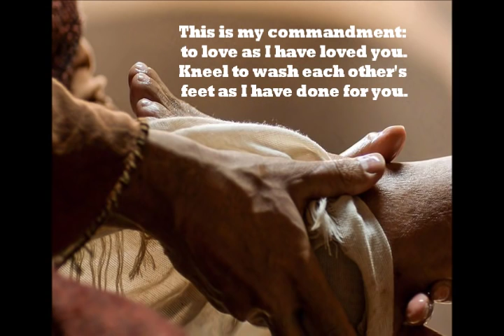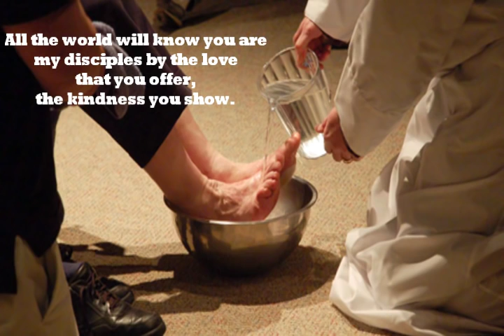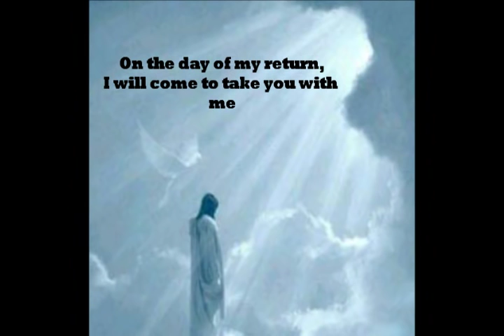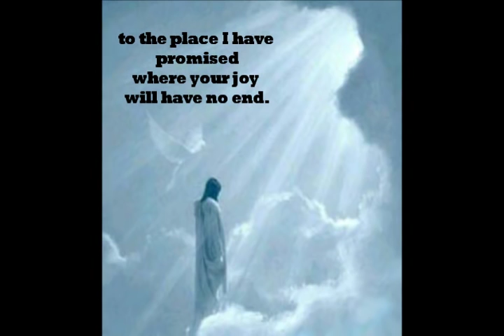As I have done for you By Dan Schutte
Text based on John13:16